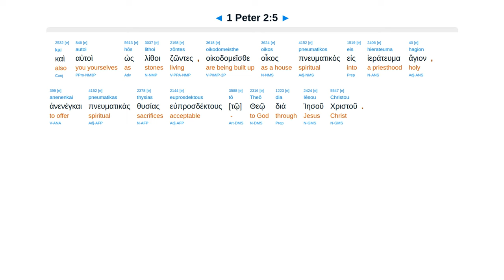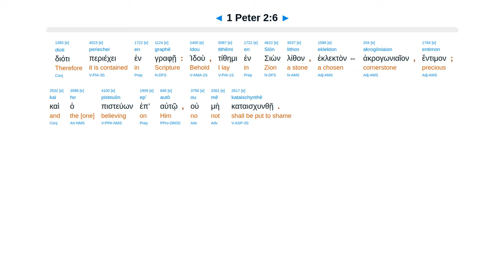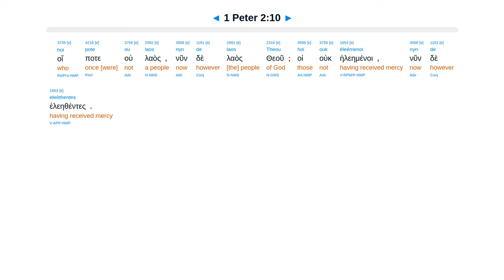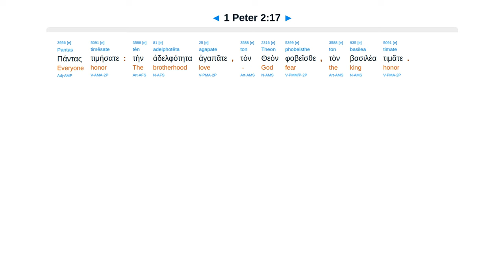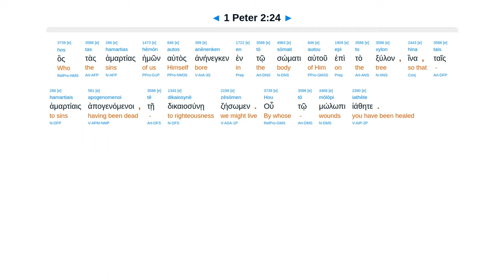1 Peter 2 - Interlinear Greek New Testament Bible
1 Peter 2 - Interlinear Greek New Testament Bible - Erasmian Pronunciation

Living stones. Chosen cornerstone. Chosen race. Marvelous light. Submit to governors. Bore our sins.